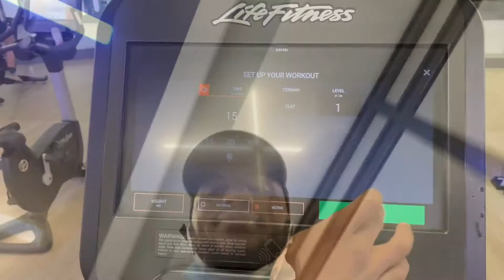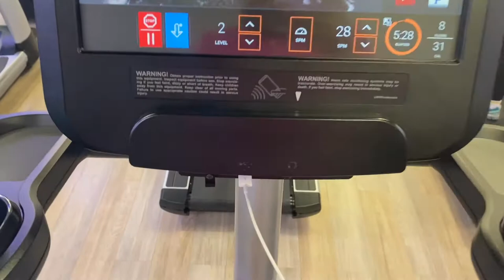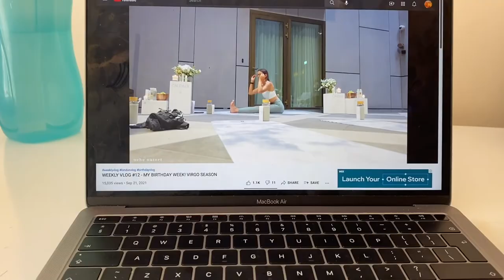vlog: fitness journey, errands, wig installation | spend the week with me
hi. watch in HD. 🌻
another weekly vlog. i lost consistency but e for effort.